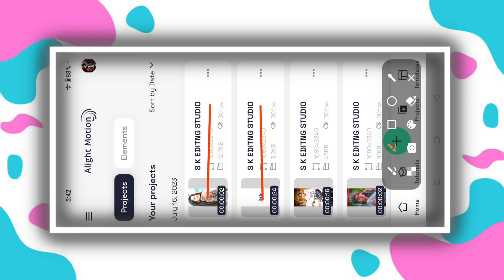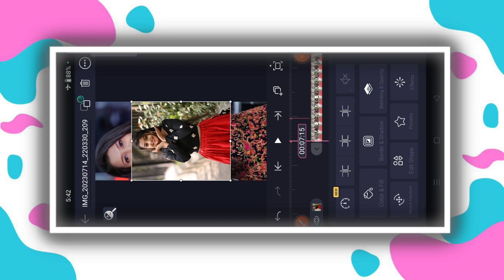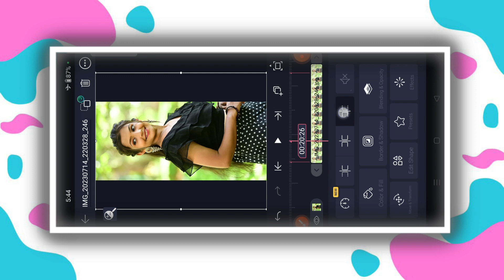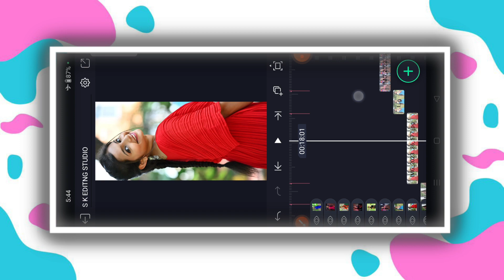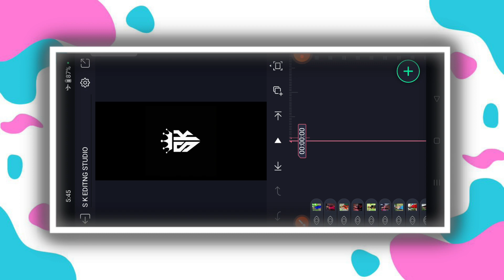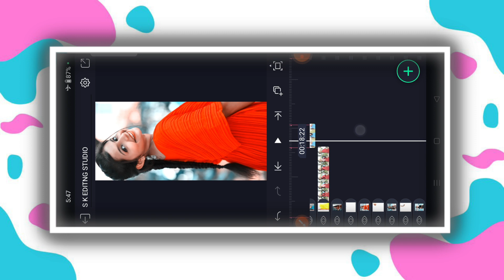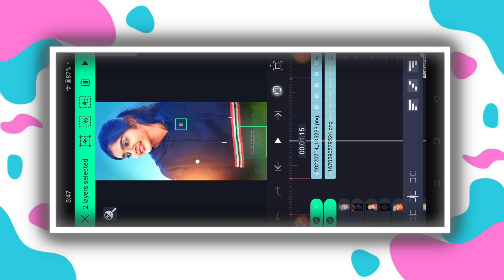Best trending true love 💕lyrics Alight motion status video trending Kannada song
COMMEN📝